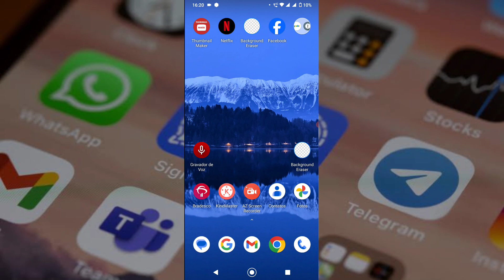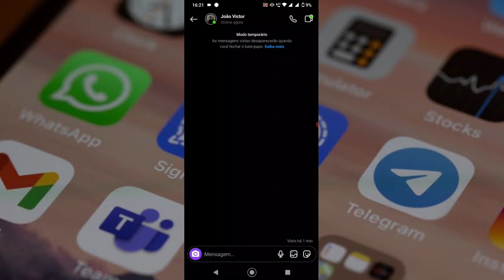Como Desativar o Modo Temporário no Instagram